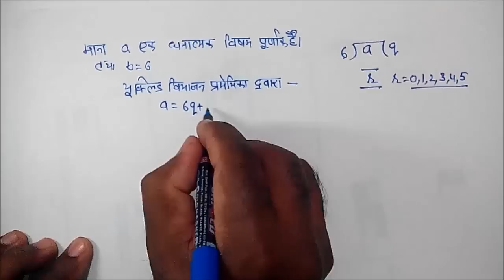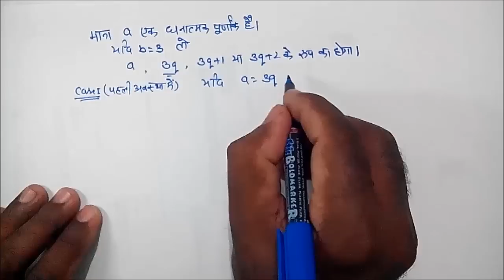chapter 1 Real Numbers (Class 10 Maths in Hindi Medium) Part 3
10th class maths in Hindi medium Chapter 1 वास्तविक संख्याएँ  प्रश्नावली 1.1 NCERT पुस्तक  के सभी प्रश्न बहुत ही आसान तरीके से समझाए गए है। यह प्रश्नावली परीक्षा की दृष्टि से महत्वपूर्ण है।